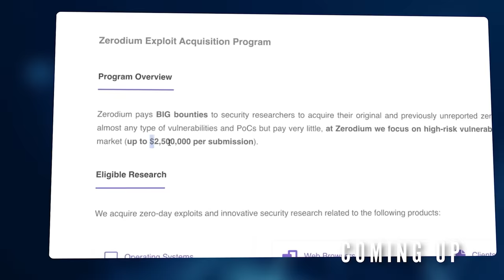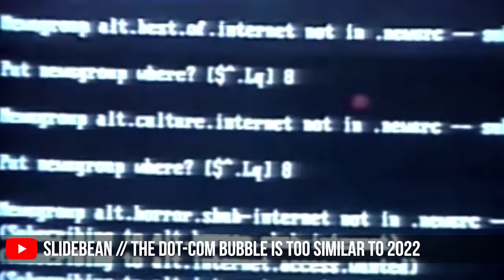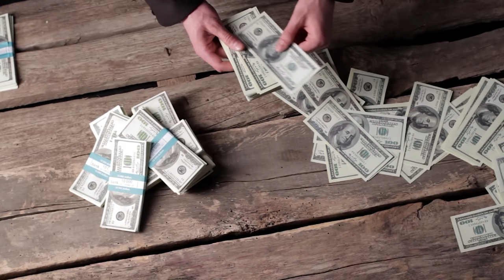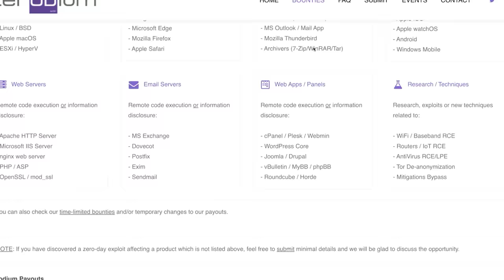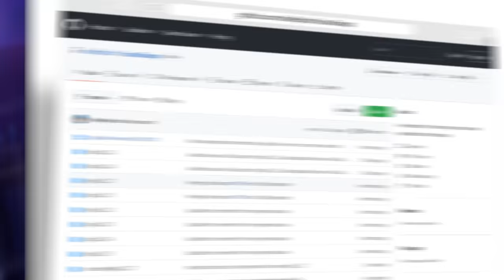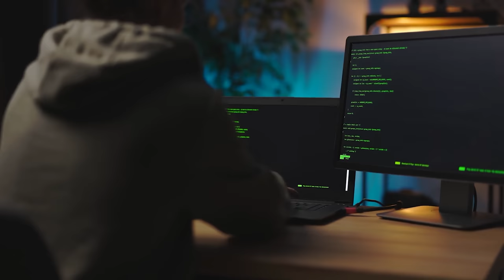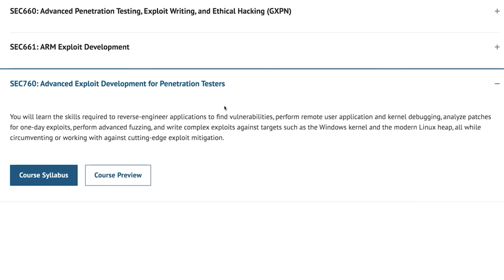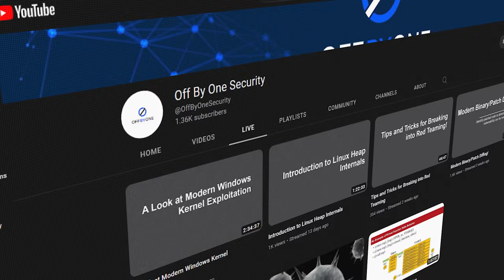How to make Millions $$$ hacking zero days?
It's possible to earn millions of dollars finding zero days and vulnerabilities in software. But, are you prepared to put in the work?

My apologies for some of the technical issues in this interview. Zoom is a nightmare :(

// MENU //
00:00 - Coming up
00:53 - Stephen Sims introduction & Sans course
03:28 - Stephen's YouTube channel // Off By One Security
07:56 - Growing up with computers
08:57 - Getting involved with Sans courses // Impressed by instructors
09:52 - "The Golden Age of Hacking" // Bill Gates changed the game
15:44 - Making money from Zero-Days // Ethical and Unethical methods, zerodium.com & safety tips
32:56 - How to get started
46:53 - Opportunities in Crypto
50:26 - Windows vs. iOS vs. Linux
53:47 - Which programming language to start with
56:22 - Recommended Sans courses
01:02:04 - Recommended CTF programs & events
01:04:06 - Recommended books
01:08:23 - The Vergilius project
01:10:25 - Connect with Stephen Sims
01:12:24 - Conclusion

- Advanced exploit development for penetration testers course
- Advanced penetration testing, exploit writing, and ethical hacking (GXPN)
- ARM Exploit Development

// Books discussed //
Grey Hat Hacking
Hacking: The art of Exploitation
The Shellcoder’s Handbook
Linkers & Loaders

apple
ios
android
samsung
exploit
exploit development
windows
linux
exploits
zero days
zero day
0day
1day